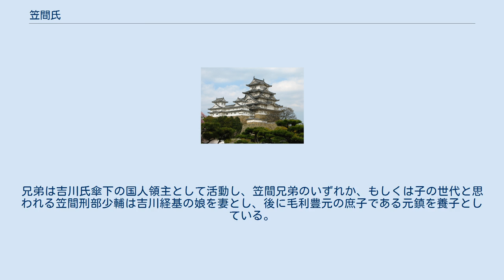笠間氏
笠間氏（かさまし）は、日本の氏族。
常陸国の笠間城を根拠としていた武士団が著名である。
 宇太笠間連は大和国宇陀郡笠間を拠点としていた、連（むらじ）の姓（かばね）古代の氏族。
『先代旧事本紀』「天孫本紀」の中に「宇太笠間連祖大幹命」という名前が見える。
 古代史族の宇太笠間連の子孫と思われる大和国の笠間氏である。
『正倉院文書』天平勝宝4年（752年）充厨子彩色帳に「笠間家足」という名前が記述されている。
 また戦国時代には笠間定輔という人物が大和にいたとされる。
 下野宇都宮氏の一族である塩谷朝業の子・笠間時朝を祖としている。
時朝は常陸国笠間郡12ヶ郷を領し、初めて「笠間」を名乗った。
時朝は武人としてだけでなく、和歌にも優れ、浄土宗に深く帰依した。
 3代目の笠間盛朝以降の系譜は判然としないが、室町時代初頭の当主は笠間家朝（長門孫三郎を称する）で、笠間12ヶ郷のうち石井郷の半分が鎌倉府の御料所であったことから、家朝と次の代の宗朝は鎌倉公方に従って室町幕府の支援で鎌倉府に抵抗を続けていた宇都宮氏宗家と対立した。
ところが、15世紀後半になると宇都宮氏宗家の求心力が高まり、笠間氏もこれに従って従来通字として「朝」の字を用いていたのを改め、宇都宮氏を烏帽子親として「綱」の字を与えられることになる（ただし、戦国時代中期の当主であった笠間高広は元服期に宇都宮尚綱戦死後の混乱下にあったために一字を受けていない）。
 15世紀末の当主とみられる笠間資綱は宇都宮氏に対して陰謀を企てたことが露見して出奔し、重臣の寺崎氏らが宇都宮氏に庇護を求めている。
高広の子と推定される笠間綱家の代の天正12年（1584年）に同じ宇都宮家中の益子氏と争い、天正15年（1587年）になってようやく主君である宇都宮国綱に対して謝罪の起請文を提出している。
 通説では、天正18年（1590年）の豊臣秀吉による小田原征伐の際に笠間綱家が後北条氏に加担したため、宇都宮国綱に滅ぼされたとされているが、宇都宮国綱が佐竹義宣とともに秀吉に拝謁した際に随行した宇都宮氏の重臣の中に笠間綱家も含まれていることが佐竹氏の記録から判明しており、後北条氏への加担は事実ではない。
恐らく、笠間氏は先の益子氏との争いなどで反抗的だと宇都宮氏に見なされて滅ぼされたと考えられている。
なお、笠間領の処分には秀吉の重臣である増田長盛も関与しており、宇都宮国綱が豊臣政権の許可を得て笠間氏を滅ぼしたことがうかがえる。
 その他に桓武平氏大掾氏流多気氏から分かれた村岡氏の支流も存在する。
 鎌倉時代に下野国から安芸国に下向した栗栖氏を祖とする。
戦国時代になると栗栖氏の一族であった幸信・幸親兄弟が栗栖の名字を捨て、笠間を名字とした。
兄弟は吉川氏傘下の国人領主として活動し、笠間兄弟のいずれか、もしくは子の世代と思われる笠間刑部少輔は吉川経基の娘を妻とし、後に毛利豊元の庶子である元鎮を養子としている。
 大蔵姓高橋氏庶流の種益が笠間を名字としたことに始まる。